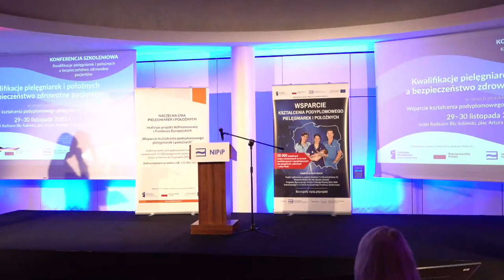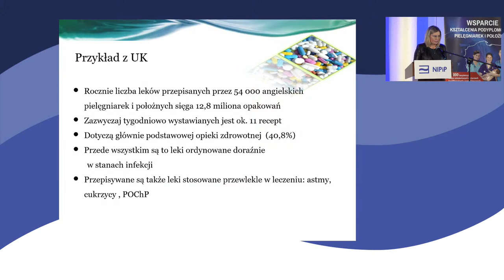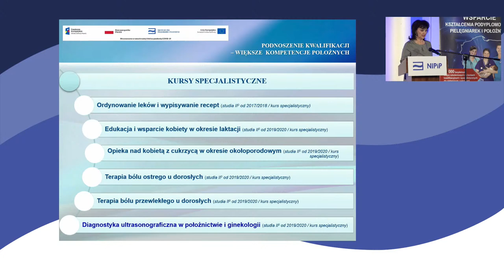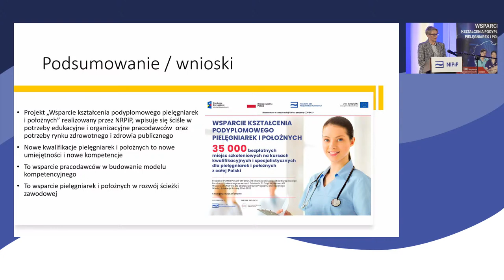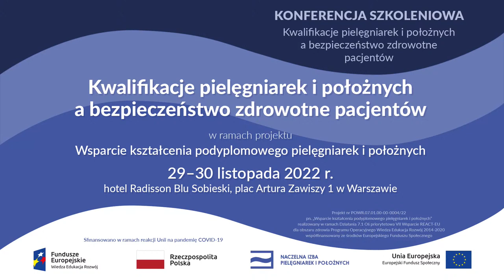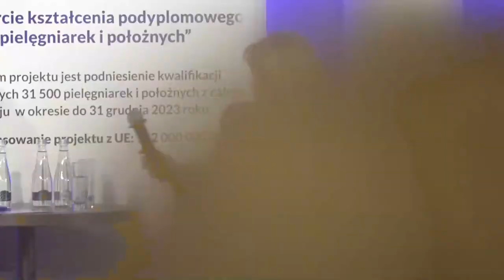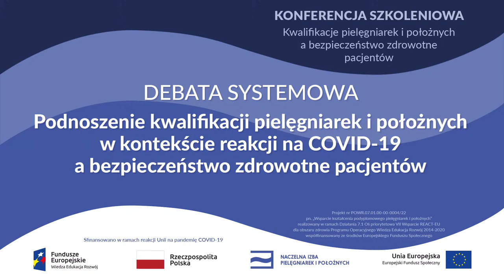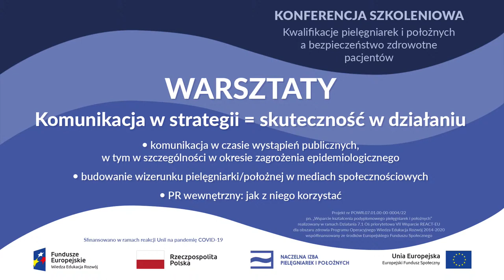Kwalifikacje pielęgniarek i położnych a bezpieczeństwo zdrowotne pacjentów